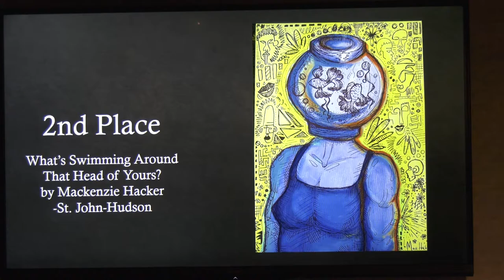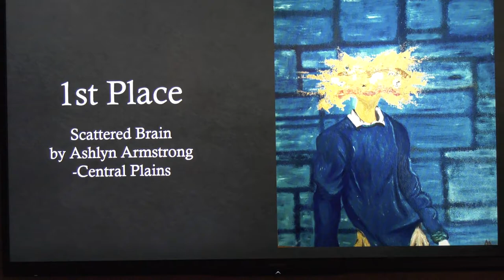Barton Community College Vortex Show 2022 Painting